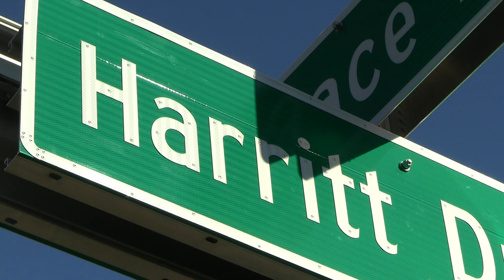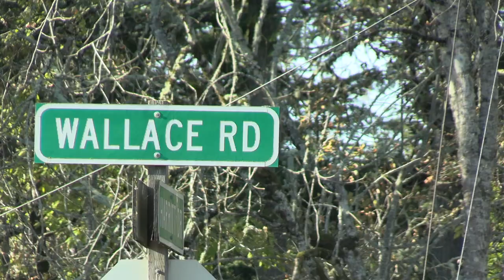Community Infrastructure Bond - Marine Drive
In November of 2022, Salem residents voted to approve a $300 million dollar bond project. Learn more about the Marine Drive Project approved in the bond.